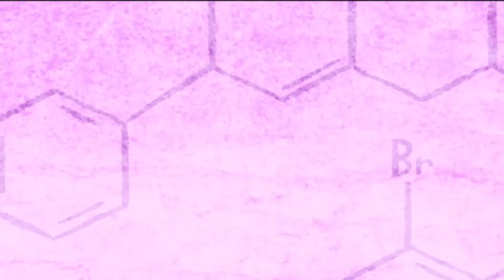Teen Titans Go! | Dr. Loooove | Cartoon Network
It's time for a Chemistry lesson with Dr. Loooove.